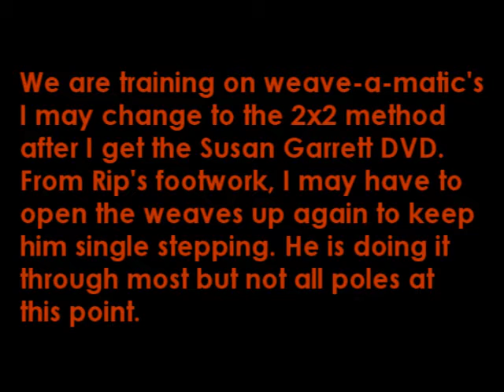Rip Weaves Update and Tennis Ball that wont stay.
I filmed Rip for a weave training session and some of the ball throwing fun that we always do when we are at the training building.
Rip is doing well on his weaves, but I have noticed as I am moving the weave-a-matics closer together, his footwork is getting thrown off, so I will have to open them back up again to get that back.